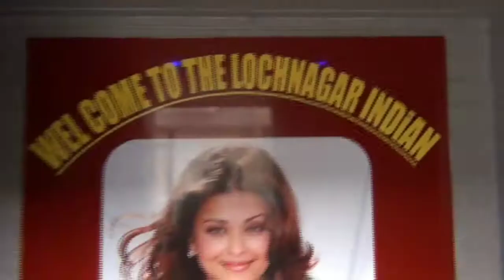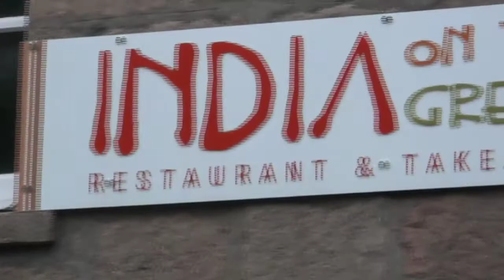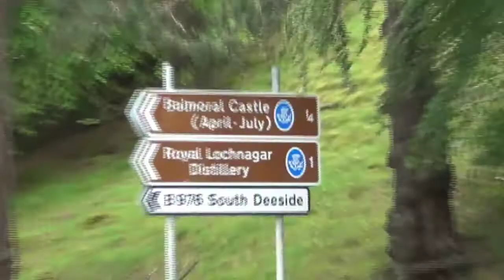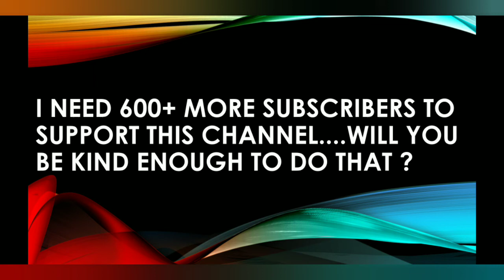Travel Vlog: Aberdeen to Balmoral castle by stagecoach bus| a memorable trip in Scotland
Aberdeen to Balmoral castle